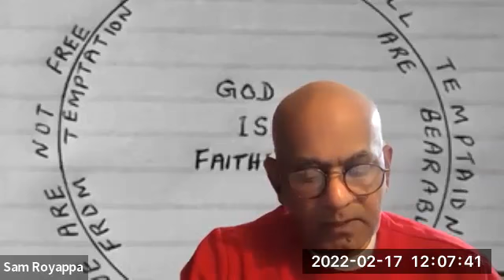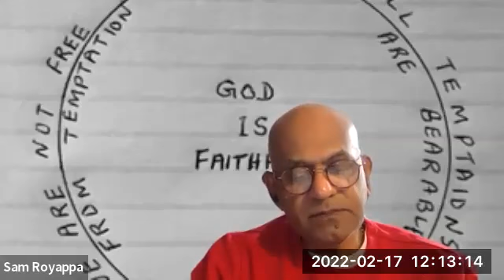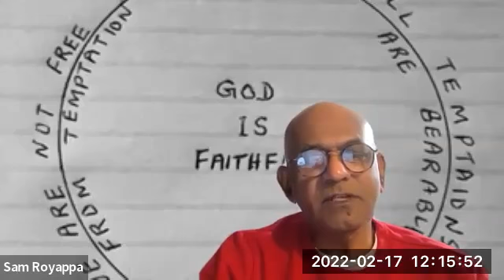Reflection and Prayer, FUMCWA, February 18, 2022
First United Methodist Church West Allis, WI, Reflection and Prayer, February 18, 2022, Sam Royappa